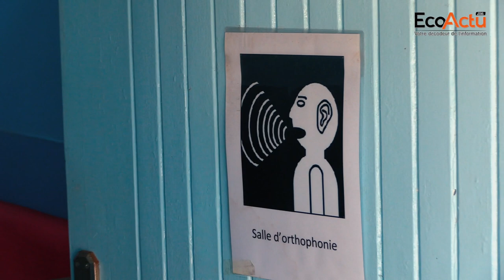[WebTV] Infirmité motrice cérébrale : Ces oubliés du Maroc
Une petite parcelle de paradis en plein cœur de la ville cosmopolite de Casablanca… Ici évoluent des enfants que vous croisez mais que vous ne regardez pas. A l’AMI, Amicale Marocaine des Imc (Infirmité motrice cérébrale), les enfants souffrant de polyhandicaps trouvent un refuge dans une société qui n’a rien prévu pour les prendre en charge… À l’abri et en sécurité d’un environnement plutôt hostile qui les a livrés à leur triste sort.

Fort heureusement, bien que née en 2008 d’un drame familial, l’AMI, Amicale marocaine de parents d’enfants atteints d’infirmité motrice cérébrale, se bat pour assurer un traitement digne à ces enfants et leur garantir un avenir meilleur… du moins ne pas baisser les bras ! Loubna Cherif Kanouni, la Présidente fondatrice de l’AMI, en sait quelques choses et fait preuve d’une détermination dont seules les mamans détiennent le secret…

Au sein du centre, on assure plusieurs actions en faveur des enfants en faisant appel à des spécialistes en psychomotricité, en kinésithérapie, en orthophonie, en éveil sensoriel et très prochainement de balnéothérapie… enfin, quand l’association réussira a bouclé le budget d’un projet qui avance lentement faute de moyens.

Ateliers divers, activités artistiques, salle d’attente pour les parents… Ici on fait tout pour soulager aussi bien l’enfant que ses parents dans leur chemin de croix.

Le centre aide les parents face à ce lourd handicap face à l’absence de structure dédiés et face à l’absence d’un système social qui protège les plus faibles d’abord…

Parfois lâchés par les leurs parfois épaulés par leur entourage… Les parents sont vraiment seuls et démunis face à l’handicaps et l’absence de structure de prise en charge. Le centre est pour eux une bouée lancée à un naufragé en plein océan…

Souvent issus de milieux modestes, ces familles n’ont pas les moyens nécessaires et pourtant ils effleurent toujours le rêve de voir leur enfants épanouis dans Ce Maroc, leur patrie, la terre qui les a vu naître et qui doit les voir épanouis…

Au fil des années la démarche au sein du centre de l’AMI se professionnalise, les processus de fonctionnement sont formalisés avec des systèmes de suivi informatisés pour s’assurer que chaque enfant profite pleinement de son planning de rééducation, d’activité et loisir et d’apprentissage. Aux manettes de ce système Salma Filali qui suit la traçabilité de toute action menée.

Mieux encore, Youssef, Monsieur Qualité assure la veille sur la certification et la reconduction de la certification du centre. Le Centre est certifié ISO 9001… Il fait preuve d’une détermination infaillible qui force l’admiration et porte à cœur son travail au service des enfants.

Le centre est également une structure unique qui assure une éducation spécialisée aux enfants et une expérience pilote sera bientôt lancée avec une classe qui accepte également des enfants qui n’ont aucun handicap.  Une action à saluer puisqu’elle rappelle ce qui se fait déjà sous d’autres cieux : Les enfants handicapés suivent leurs cours dans des classes ordinaires dans le système scolaire public. Au Maroc cela relève encore de la science-fiction…

Pour assurer un travail quotidien dans ce centre, il faut avoir la passion, la foi, la patience et la vocation. Garder espoir même face aux cas les plus difficiles et qui ne montrent aucun progrès immédiat. Le personnel ne peut s’empêcher d’adopter ces enfants et défendre leur cause… Saluons ces soldats de l’ombre qui ne changeraient de job pour rien au monde. Le cas de Nabila, éducatrice spécialisée.

Le 11 janvier 2019, le centre fêtait huit années d’existence… non sans grands sacrifices et une lutte acharnée pour pérenniser et améliorer les prestations assurées aux enfants. Un centre qui tente d’assurer les moyens financiers nécessaires pour sa bonne marche pour la bonne cause… Plus de 160 enfants pris en charges et une trentaine de salariés et surtout de grandes ambitions pour développer le centre.

À la fin de notre visite, l’équipe a du mal à quitter ces personnes mobilisées au quotidien, ces anges gardiens qui tentent de réparer l’injustice d’une société qui marginalise des enfants dont le seul crime est de souffrir d’infirmité motrice cérébrale.